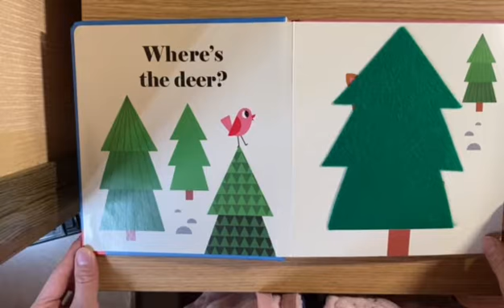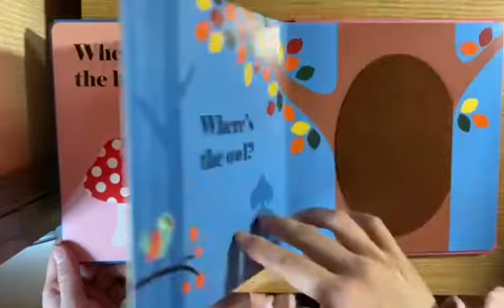A006 Chinese Storytime for Kids Babies 猫头鹰在哪 Where is the Owl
Chinese Storytime for Kids Babies